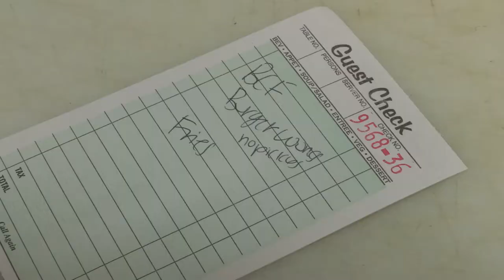2017 King's Cup Coffee Shop and Bistro Ad